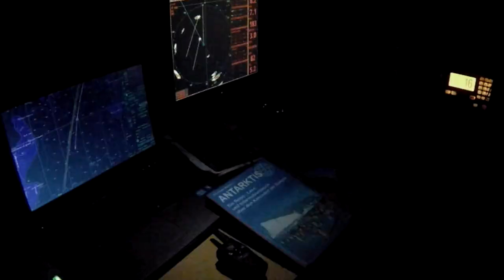Antarctica 2.0 or scary destiny of Shaun the Sheep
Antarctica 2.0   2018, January